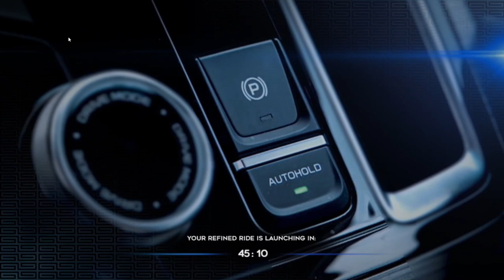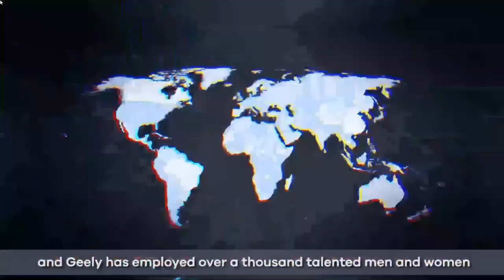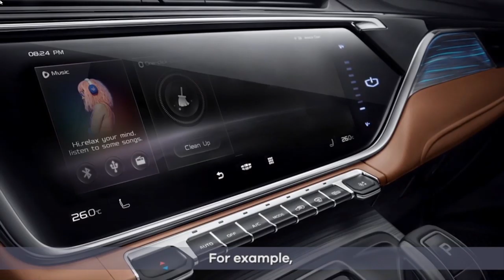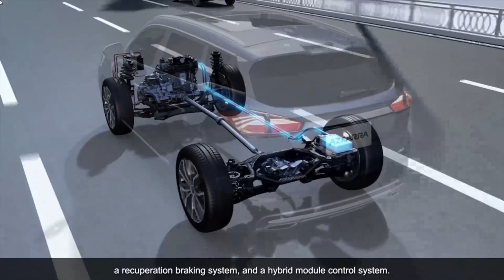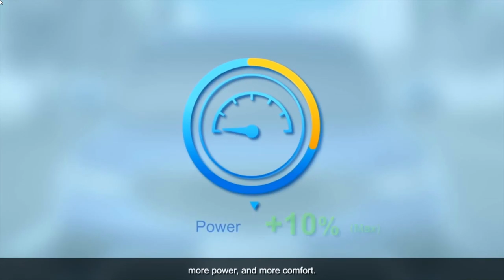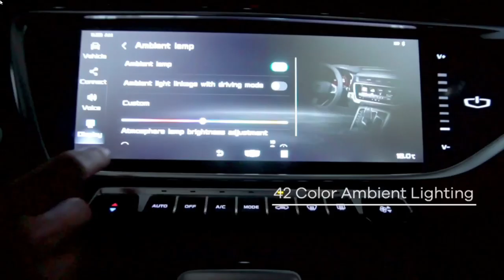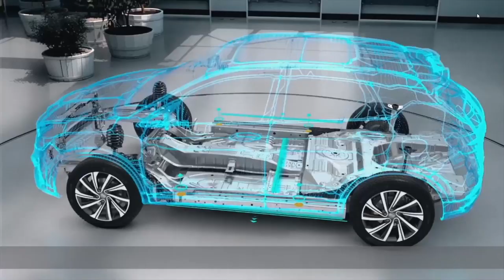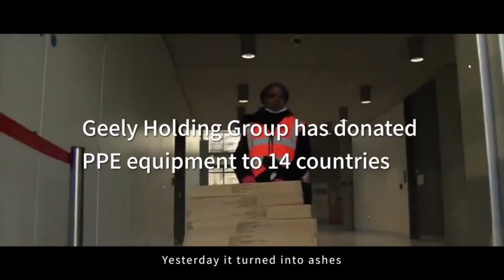Geely PH Live - 2020 Azkarra - Philippines Digital Launch May 2020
2020 Geely Azkarra Philippines Digital Launch